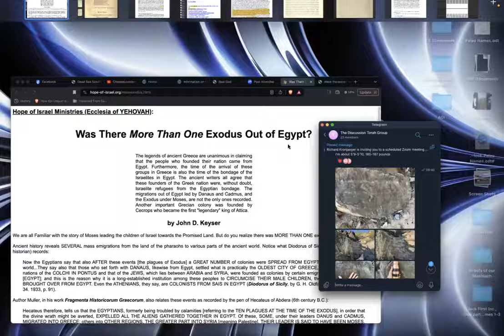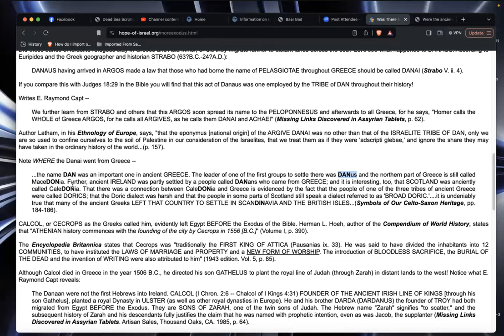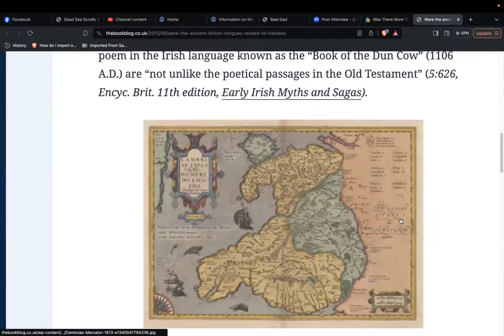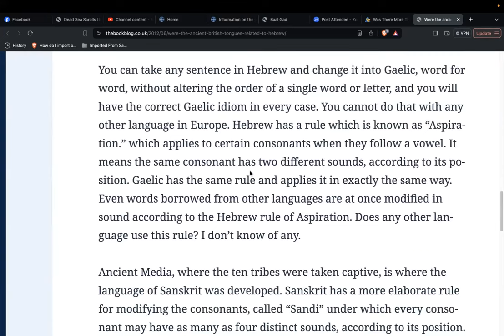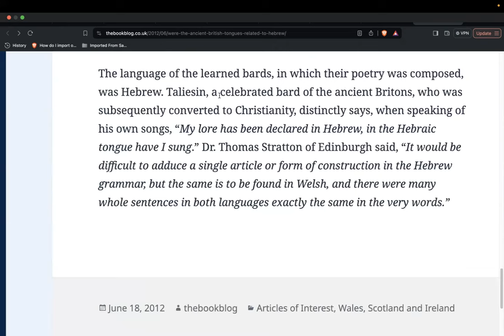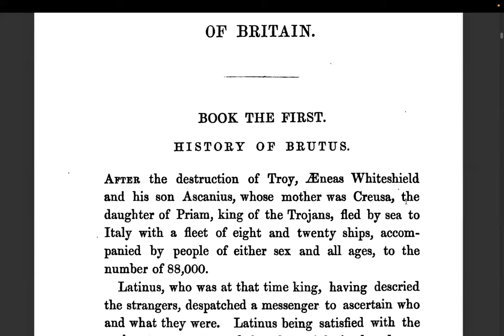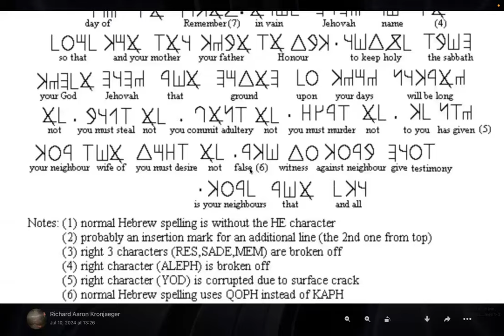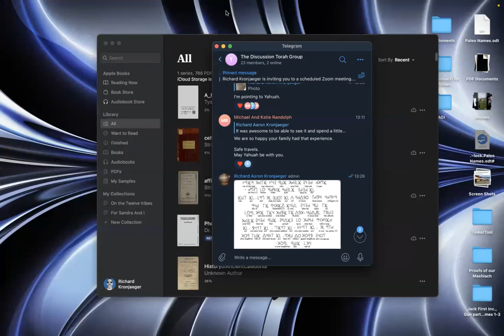(SS) On why we might consider the validity of the Los Lunas Decalogue Stone 13Jul24 (2nd d of 5th m)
Shalom all. My family and I recently went to see family south of us for a bit. While there, we made our way over to New Mexico to see what is called the Los Lunas Decalogue Stone.

Sadly, it is decried as a hoax by modern day scribes and men wise in their own eyes. Ab willing, the information presented here will allow anyone who takes the time to know the Truth in this regard.

I will add the links as I am able to compile them (possibly done)

Please let me know if I forgot anything, and thank you for your time.

Yahuah be with you.